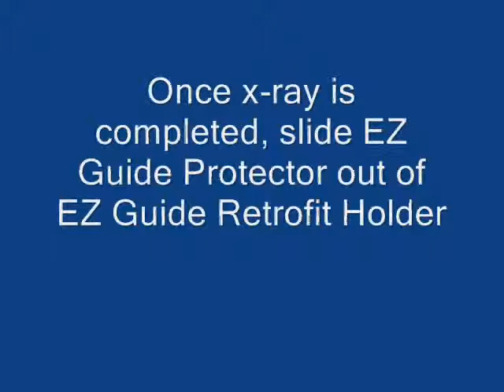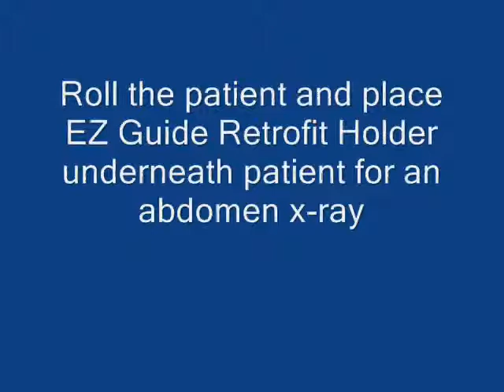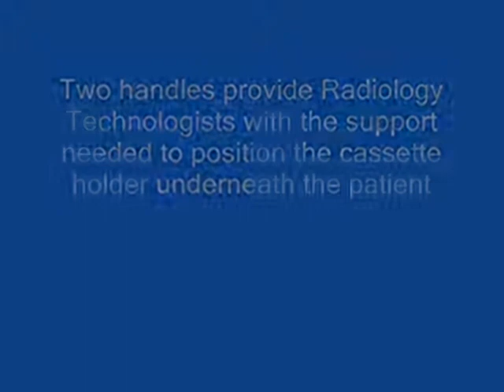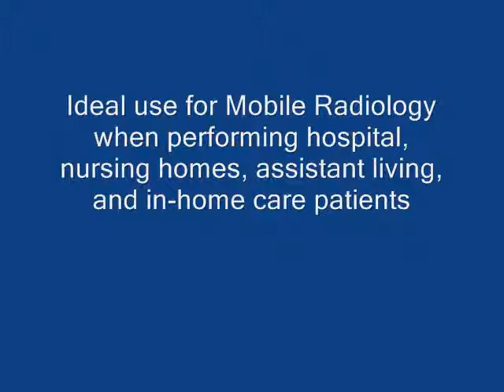EZ Guide Retrofit Holder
The EZ Guide Retrofit Holder is designed to stayed underneath patients for a short period of time when performing mutiple radiology exams (chest, abdomen, and pelvis). The EZ Guide Retrofit Holder is ideal to use for pathology, small bowel series, and tube placment exams. The EZ Guide Retrofit Holder is also ideal to use when performing exams on hospital, nursing homes, assistant living, and in home care patients.